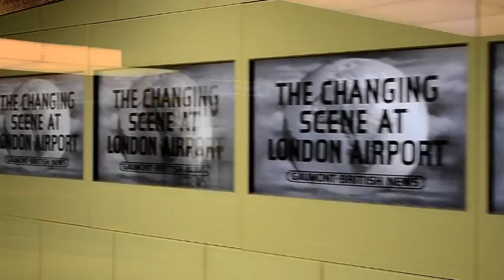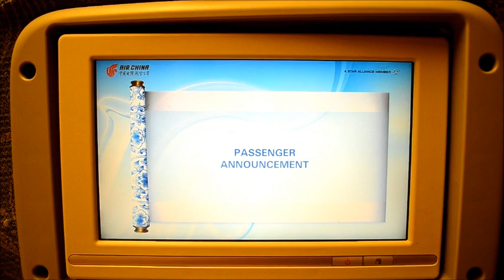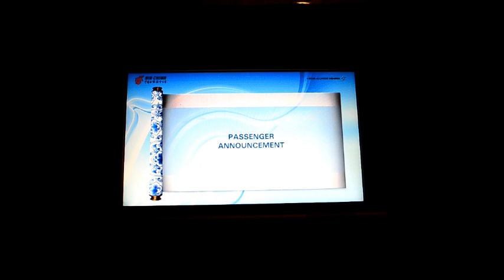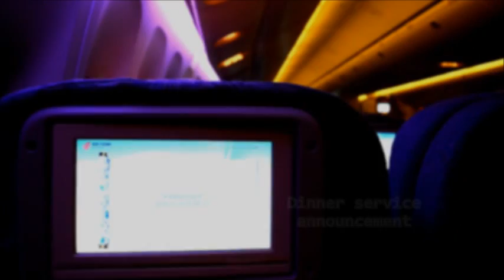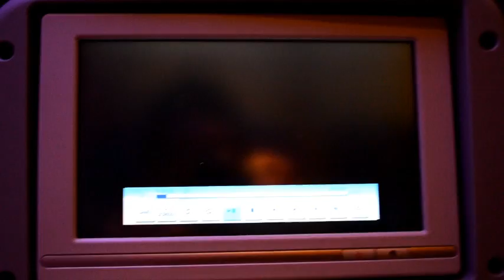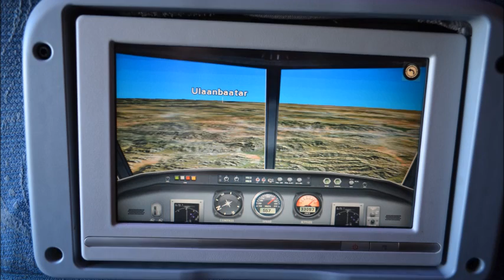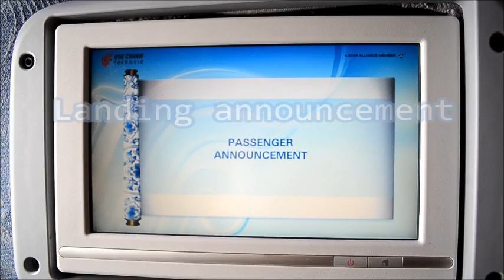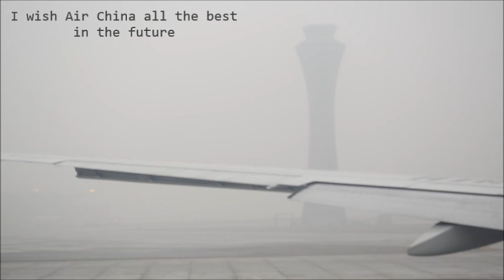Air China Flight Review : CA938 London to Beijing by KonstiYH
Air China was established and commenced operations on 1 July 1988 as a result of the Chinese government's decision in late 1987 to split the operating divisions of Civil Aviation Administration of China (CAAC) into six separate airlines: Air China, China Eastern, China Southern, China Northern, China Southwest, and China Northwest. Air China was given chief responsibility for intercontinental flights and took over the CAAC's long haul aircraft (Boeing 747s, 767s, and 707s) and routes.

Air China is the flag carrier of the People's Republic of China, and one of largest airline in the region. Air China's flight operations are based in Beijing Capital International Airport (PEK). In 2013, the airline carried 51 million domestic and international passengers with an average load factor of 81%.

I recently had the pleasure to experience the inflight services with this Skytrax rated 3-star airline on Flight CA938 from London Heathrow Airport to Beijing Capital Airport. Find out more on my journey onboard this Boeing 777-300ER as I review my first Air China flight!

Soundtrack:
"Take Me To Your Heart"
Performed by Michael Learns To Rock
    On behalf of: WM Hong Kong

"兄妹(國)"
Performed by 陳奕迅 Edison Chan
    On behalf of: EEG Music

"XRD9483 FREEFLIGHT_CD012_37 - X-Ray Dog"
© Copyright by AdRev for a 3rd Party
    On behalf of: X-Ray Dog Music

"The People's Republic of China National Anthem"